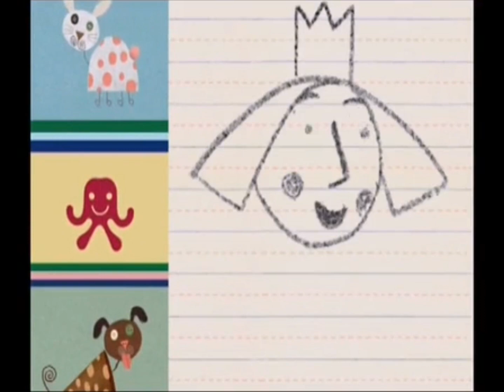Nickelodeon Global (Russian) - Ben and Holly's Little Kingdom - Generic Promo (2011 - 2013)